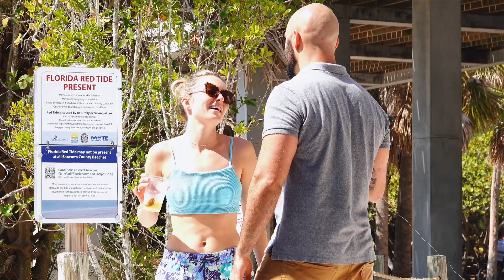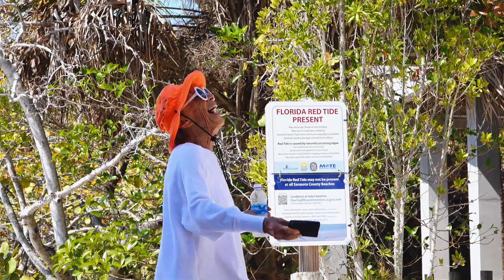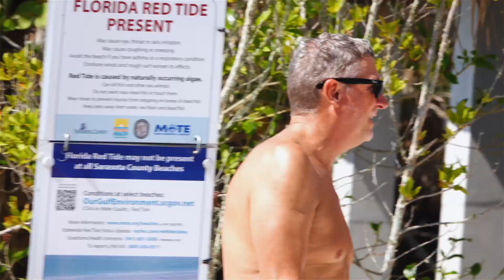Fishing for Women with My Wallet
A prank video where I attach my wallet to the end of a fishing line and I put the wallet on the ground at the beach and wait for girls to pick it up and i reel them in! Lol I also cast it it at women at the beach. I edited the video to be like the popular fishing tv show "River Monsters" and do a jeremy wade style voiceover.

Fishing for Women with my Wallet Prank! (River Monsters Edition)